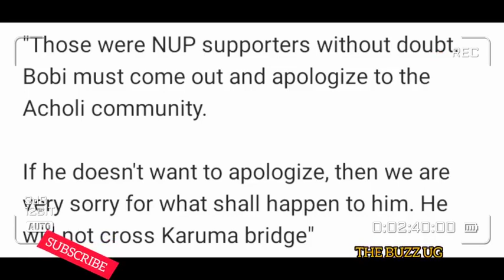TRIBALISM: Bobi Wine denied entrance in Acholi region over the death of speaker Jacob Oulanya